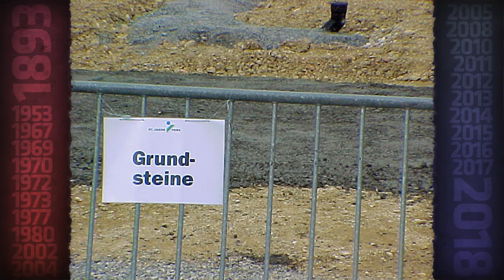125 Joor FCB: Interview mit Massimo Ceccaroni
Kein Spieler hat so oft die Füsse hingehalten für den FC Basel 1893 wie Massimo Ceccaroni. Der rechte Aussenverteidiger kommt auf über 452 Einsätze für Rotblau. Im Interview erzählt Ceccaroni von seiner bewegten Karriere, in der er ausschliesslich für den FCB die Schuhe schnürte. Das Interview ist eine Fortsetzung von Gesprächen mit Persönlichkeiten rund um den FCB im Rahmen dessen 125-Jahre-Jubiläum.